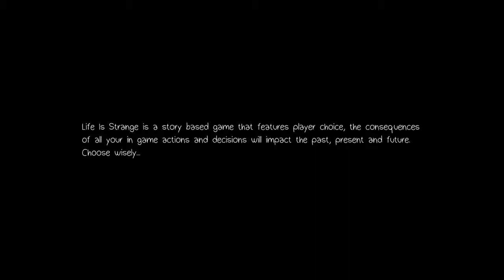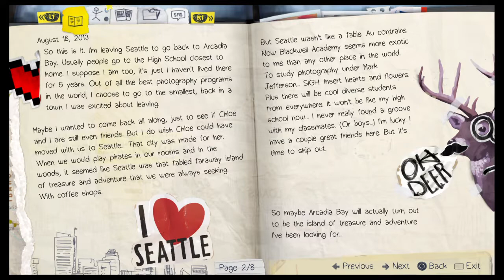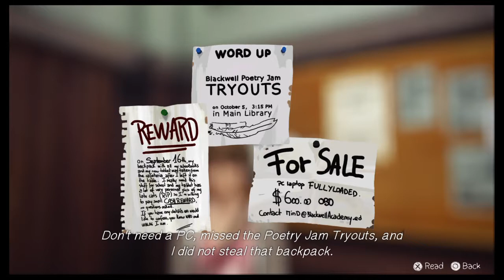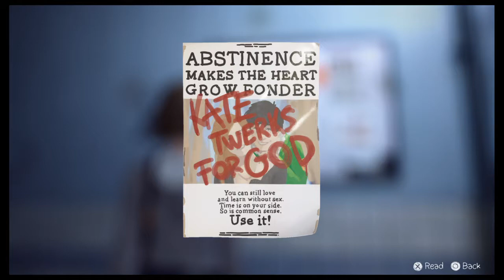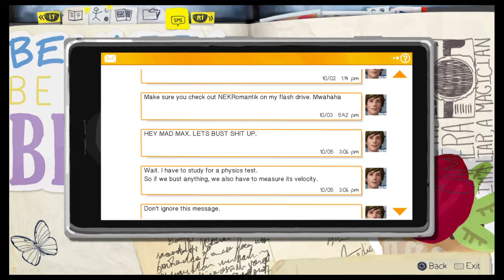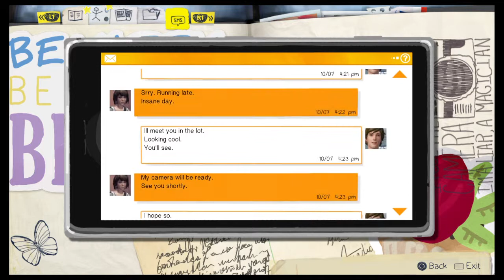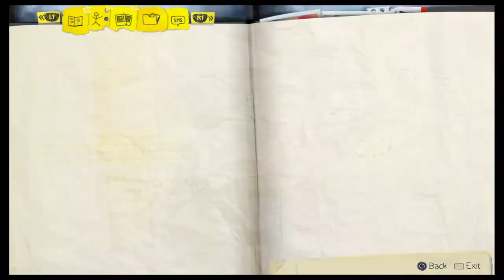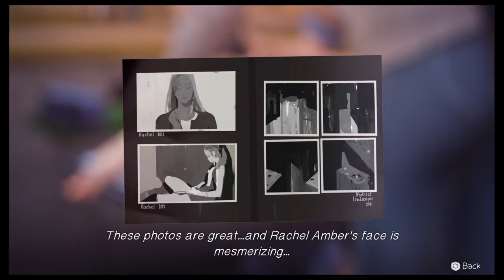Playtime! Episode 70 - Life Is Strange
Join me as I discover I can rewind time.